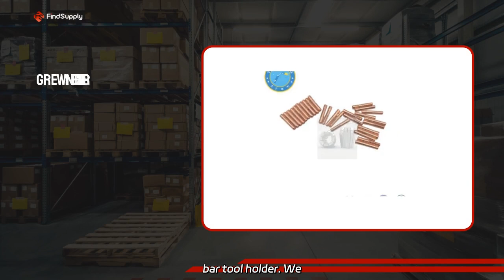High-Quality Milling Chuck Collet Set – China Manufacturer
High-Quality Milling Chuck Collet Set – China Manufacturer Get precision and efficiency with our German CNC lathe machine VDI boring bar tool holder. We are a factory dedicated to superior quality in machining equipment.